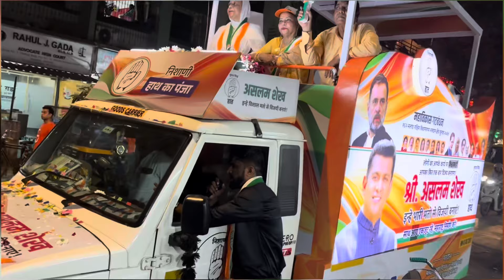MALWANI MHADA KI MAHA RALLY ASLAM SHAIKH SIR KI | Janta ka Mila behad pyaar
Maha Rally from gate 8 Mhb se mhada or Ambujvadi tak ki